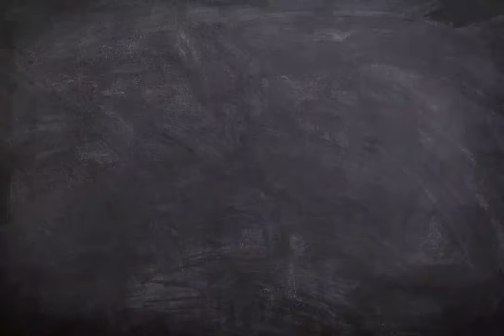طريقة عمل عصير الأفوكادو الصحي و اللذيذ _ Frish Avocado Juice.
طريقة عمل عصير الأفوكادو الطازج...صحي و لذيذ
مكوناته مليانة بالفيتامينات و الأملاح المعدنية المفيدة
مناسب لمتبعي الحمية الغذائية .عصير_الأفوكادو ..
Fresh Juice, Healthy & Delicious..
How to make Avocado Juice  ..
Full of Vitamins & Minerals  ..Nutrition..Diet..